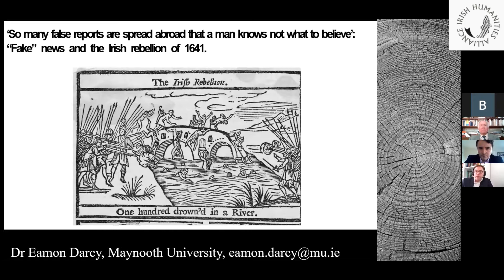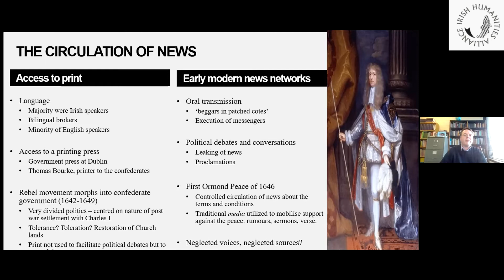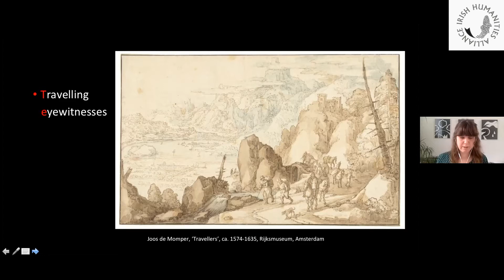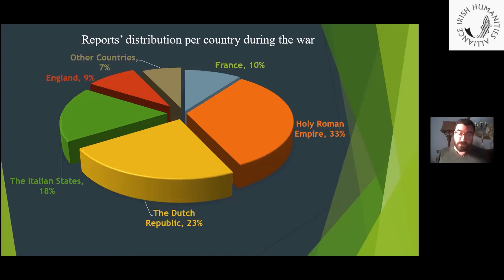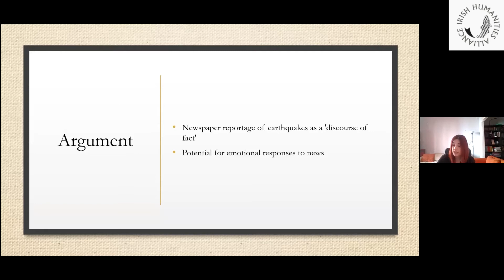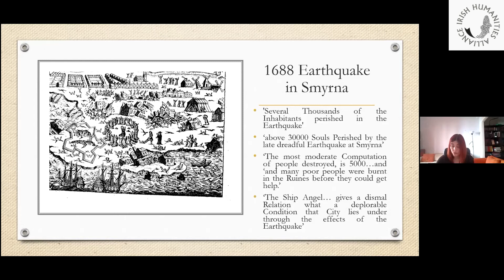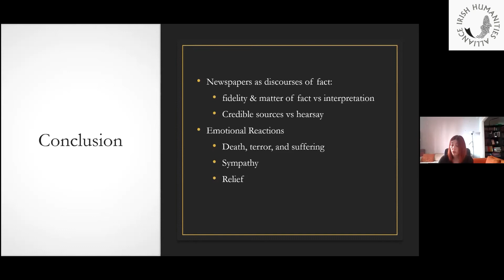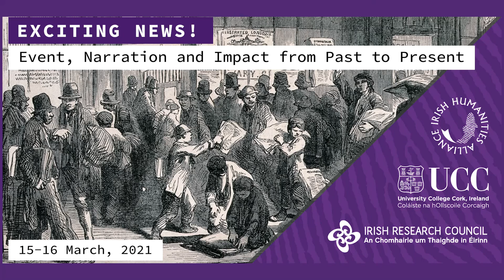'EXCITING NEWS!' Panel 6, Rumor and Belief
Panel 6, 'Rumor and Belief', with

Dr Eamon Darcy (Maynooth University),

Dr Rosanne Baars (University of Amsterdam),

Panagiotis Georgakakis (University of St Andrews),

Dr Lena Liapi (Keele University),